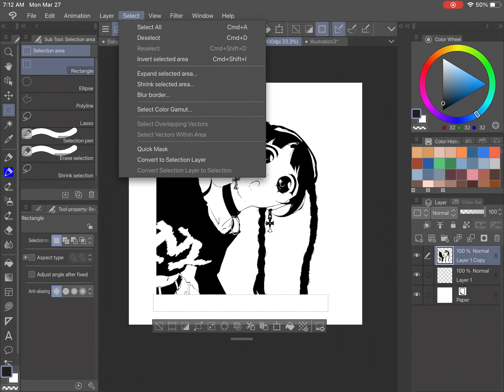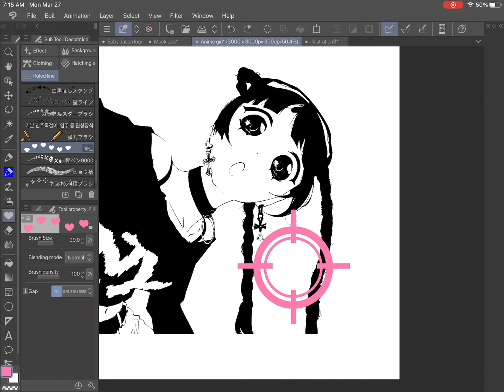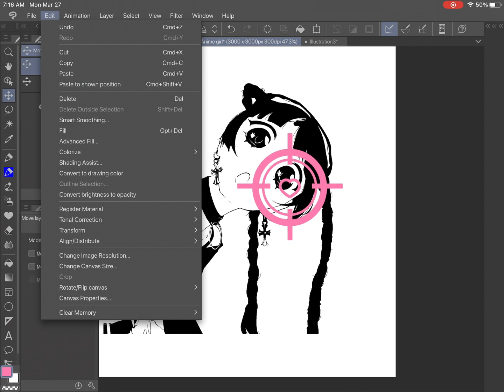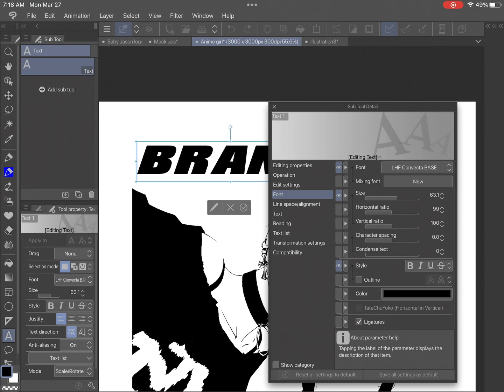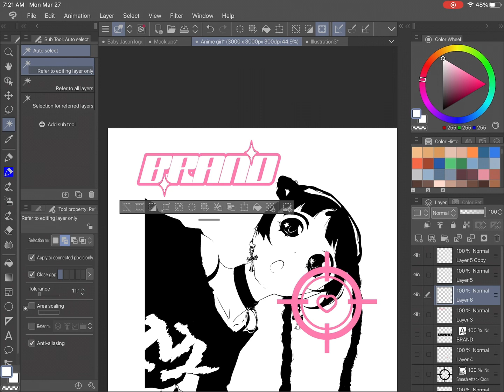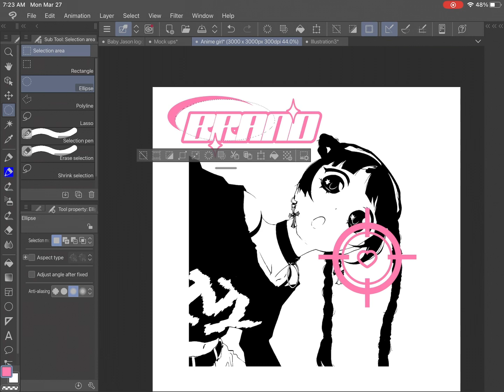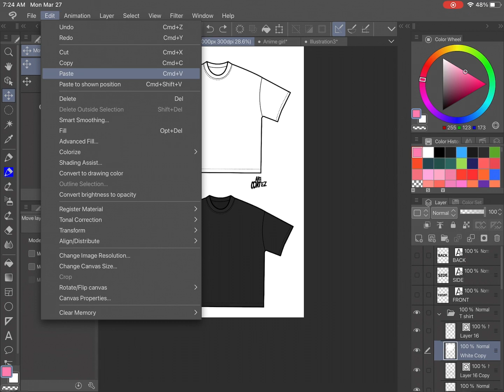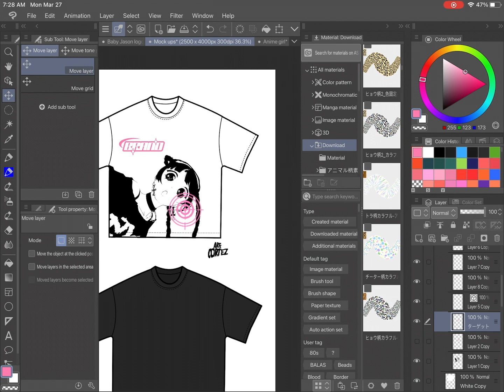HOW TO CREATE THE PERFECT Y2K T-SHIRT DESIGN | CLIP STUDIO PRO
Design is available *FOR SALE 🚨 if interested (all files including vector files included along with mock ups)

Get the equipment I use on Amazon

iPad Pro

Apple Pencil